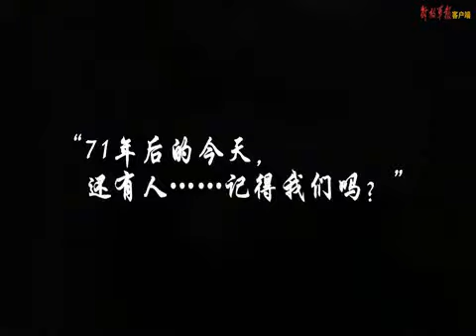与老连长杨根思跨越时空的对话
作者：彭冰洁 刘宸源 季鹏 张俊 陈玺文
“老连长，请您放心！这盛世，如您所愿！”71年前的抗美援朝战场长津湖战役上，特级英雄杨根思用生命捍卫阵地，诠释了“三个不相信”的英雄宣言。71年后，新时代的“杨根思连”官兵已把“三个不相信”熔铸进血脉，今天，他们和老连长隔空对话……（解放军报客户端·解放军新闻传播中心融媒体出品）